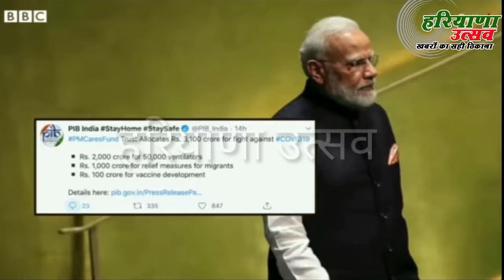लॉकडाउन में मजदूरों के लिए बना नया गाना